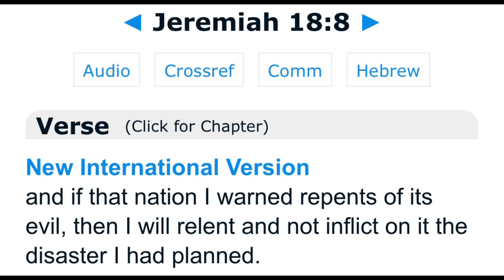After my flesh dies all ppl but my parents are cut off from Heaven and no one should reproduce